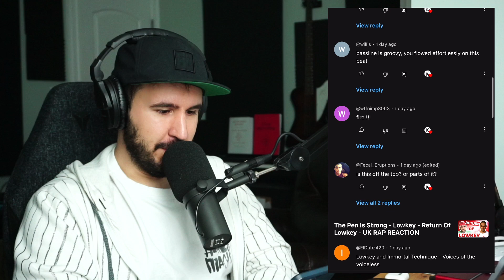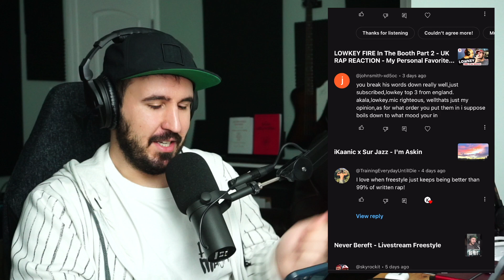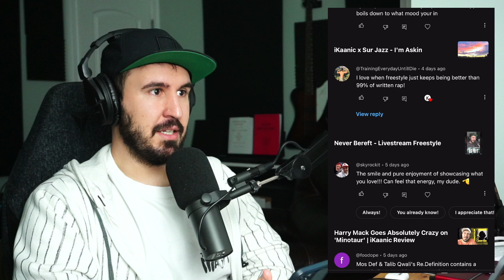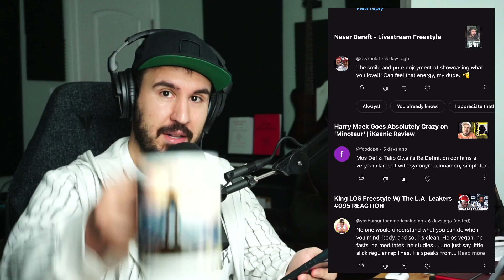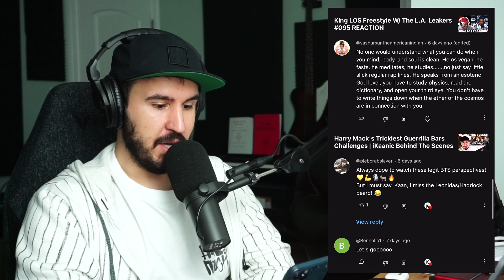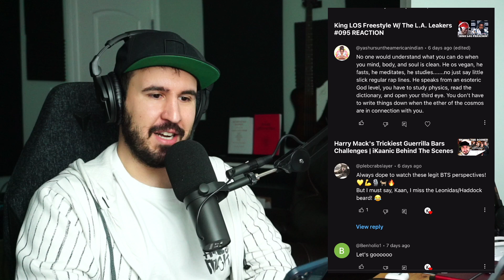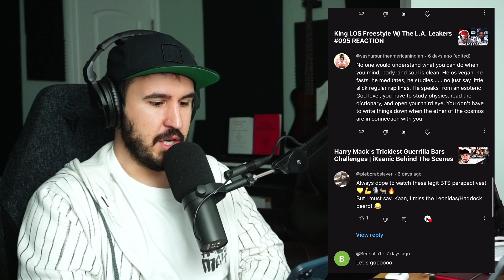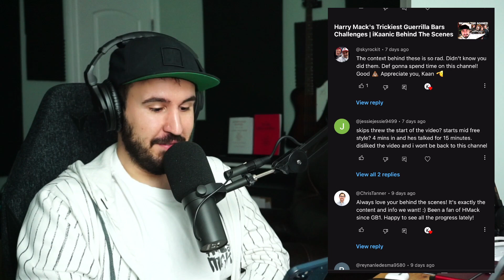Removing Filler Phrases, Off-Top vs Written Freestyles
1st edition of iKaanic Comment Conversations. If you're here right now, you're a legend.